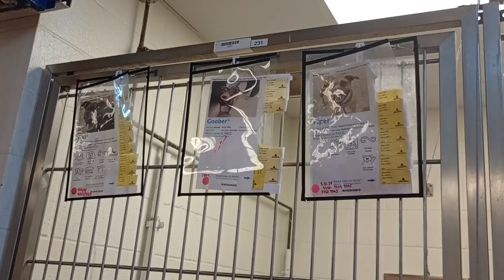Sammie-black right A831861 Luther 3y A835053 kennel 232 harrys haven PACC shelter 327